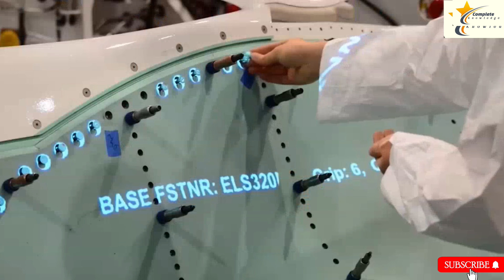Su35 vs F16Capable of Shooting Down the Su-35 Super Flanker Why F16 Could Outperform the RussianSu35